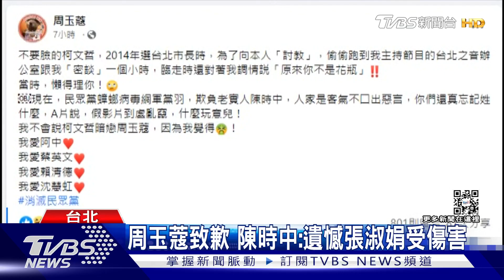尷尬?周玉蔻開地圖砲 沈慧虹站20分狂按筆｜TVBS新聞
媒體人周玉蔻自爆台北市長柯文哲曾對她調情，讓柯文哲大酸嚇死了，不過周玉蔻近期狂開地圖炮引起爭議，她還隔空示愛陳時中，這似乎也讓他很尷尬，今天陳時中強調這種愛不是男女情愫，是大愛，很遺憾張淑娟受傷害。